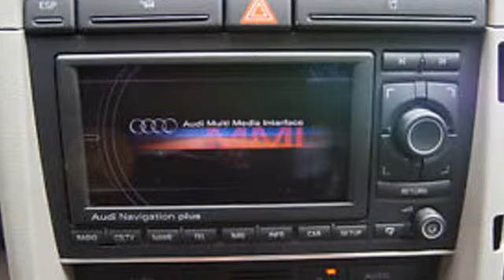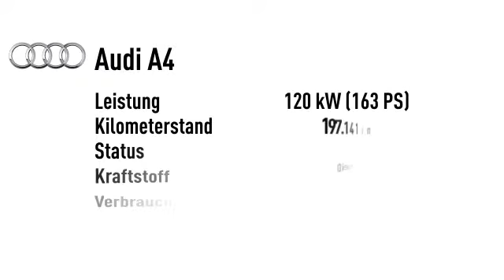Audi A4 A4 Avant 2.5 TDI Leder Navi Xenon EGSD Autom.